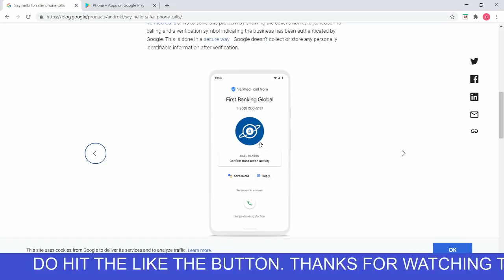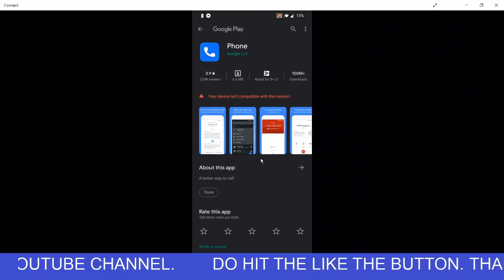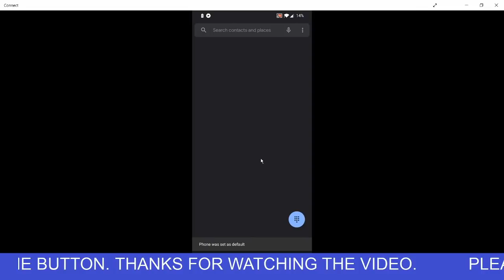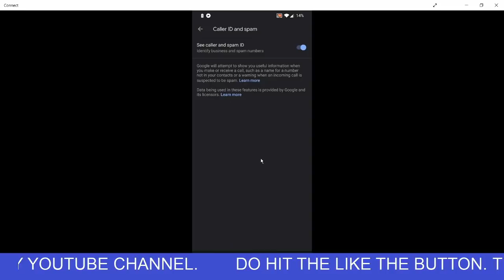How to use ( Enable/Disable) Google Verified calls | How to download google phone app on android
Google Verified Calls to Show Genuine Business Callers and Google’s Phone app comes to more devices, and can now tell you why a business is calling using verified calls option
Verified Calls aims to solve this problem by showing the caller’s name, logo, reason for calling and a verification symbol indicating the business has been authenticated by Google. This is done in a secure way—Google doesn’t collect or store any personally identifiable information after verification.

How to activate verified caller settings in Google Phone app
To turn off/ON Verified Calls:

On your mobile device, open the Phone app.
Tap More "" and then Settings.
Tap Caller ID and spam.
If you don’t find this option, tap Spam and Call Screen.
Turn off Verified Calls.
Do note that the Phone app won’t show Verified Call informat ..
if the phone app is not updated or you do not have a mobile number registered with google account. Also in case the registered business in not using the verified call then it will not show as verified call.